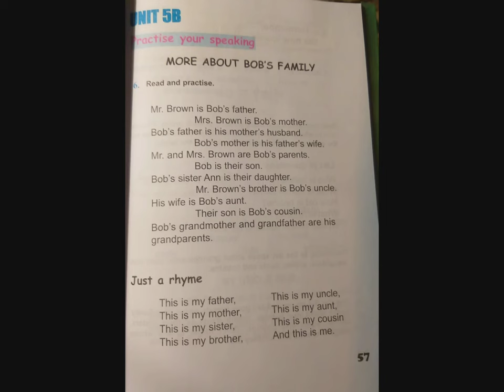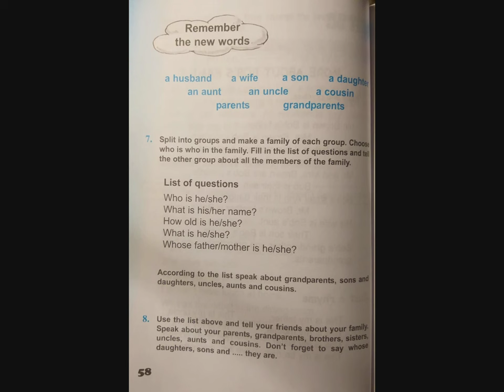Tnayin ashxatanq, English 4 Das 5 B